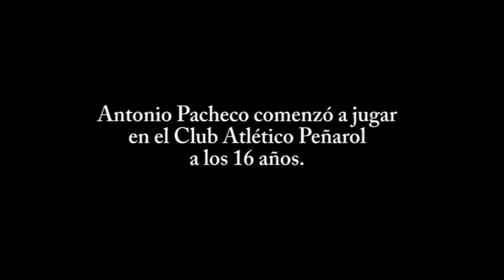Entrevista a Antonio Pacheco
El capitán aurinegro habló de todo; desde que los hinchas lo esperan en la puerta de su casa para firmar un autógrafo hasta del día más doloroso, cuando le anunciaron que se tenía que ir de Peñarol